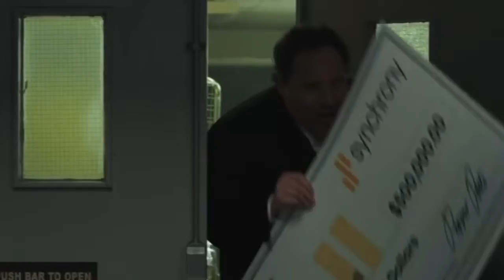NOT THE OUTCOME STAN LEE WANTED!!! | The Disney/Sony/Spidey Deal In Particular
Disney and Sony should honestly just split it 50/50 at this point.